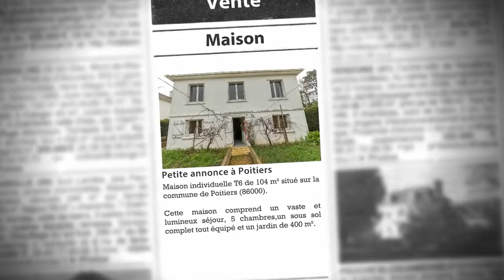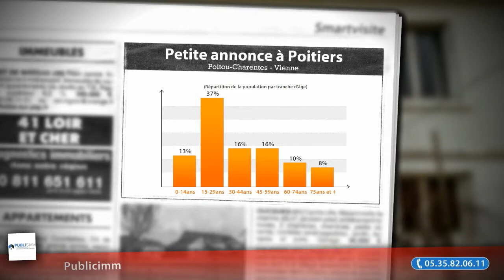Maison individuelle T6 à Poitiers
- Maison individuelle T6 de 104 m² situé sur la commune de Poitiers (86000).
. Cette maison comprend un vaste et lumineux séjour, 5 chambres,un sous sol complet tout équipé et un jardin de 400 m².

• AGENCE :
Publicimm (Pomarez)
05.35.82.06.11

• ANNONCE :
Type : maison
Surface : 104m2
Nb de pièce : 6
Référence : VM070
DPE : 280 kWhep / m².an
GES : 65 kgéqCO2 / m².an